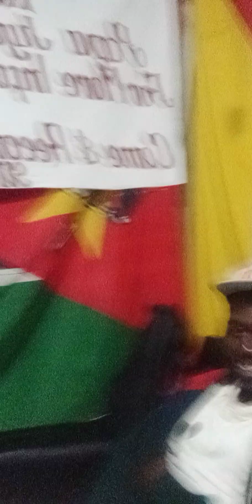Attempted Vybz freestyle ting 🔥